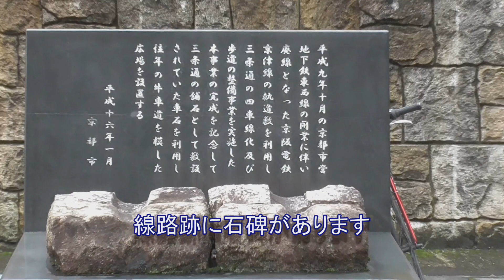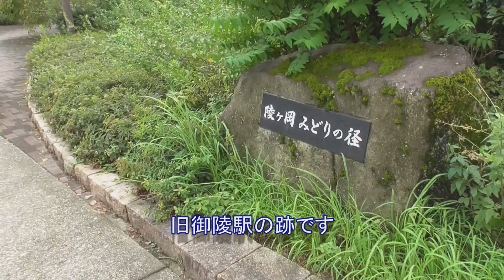【廃線跡】京阪電鉄 京津線の廃線跡を調査しました（2019.10.13調査）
1997年（平成9年）、京都市営地下鉄東西線開通と同時に廃線になった京阪電鉄 京津線の廃線跡を調査しました。
今回調査した区間の大半が併用軌道であったため、当時を面影を残すものはあまり残っていませんでした。
※テロップで「京都市営地下鉄と相互乗り入れ」と記載していますが、正しくは京阪電鉄の車両は京都市営地下鉄に乗り入れしていますが、京都市営地下鉄の車両は京津線に乗り入れはしていません。訂正させていただきます。